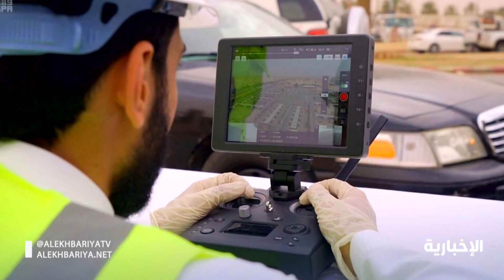أمانة القصيم تستخدم طائرة درون لمراقبة حرارة المتسوقين بمدينة الأنعام